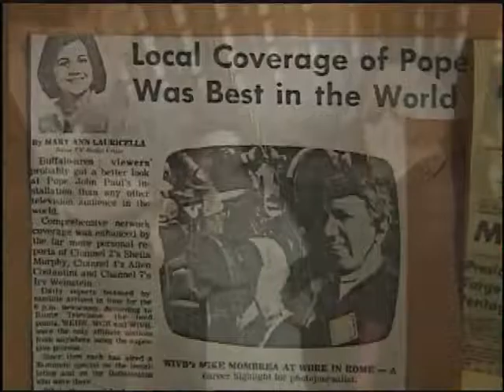MIKE MOMBREA, SR. HALL OF FAME PROFILE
Mike Mombrea, Sr. -- Pioneer news photographer at WIVB-TV (formerly WBEN-TV), was inducted into the Buffalo Broadcasters Hall of Fame in 2007.